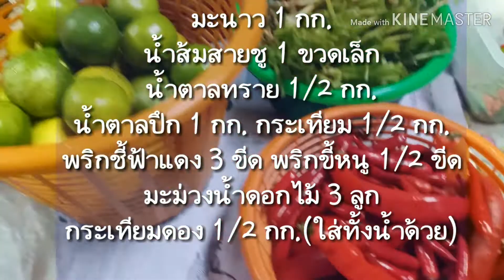ก๋วยเตี๋ยวลุยสวน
ก๋วยเตี๋ยวลุยสวน จะอร่อยแซ่ปที่น้ำจิ้ม ปรุงรสด้วยเกลือไม่ใส่น้ำปลานะคะ ส่วนแผ่นก๋วยเตี๋ยว นำมานึ่ง 10 นาที ทิ้งให้เย็นเส้นจะเหนียวห่อง่ายค่ะ ไส้ตามชอบ ผักตามชอบ ถ้าไปซื้อบางทีไส้ไม่ชอบผักไม่ชอบเลือกไม่ได้ค่ะ รับรองสูตรน้ำจิ้มรสเด็ดจริงๆ